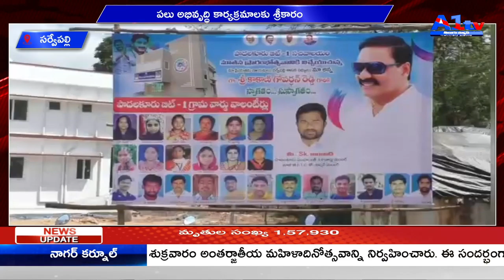సర్వేపల్లి పలు అభివృద్ధి కార్యక్రమాలకు శ్రీకారం || A1TV TELUGU